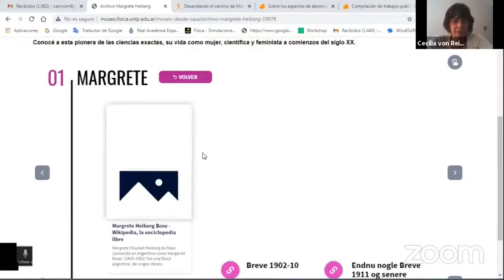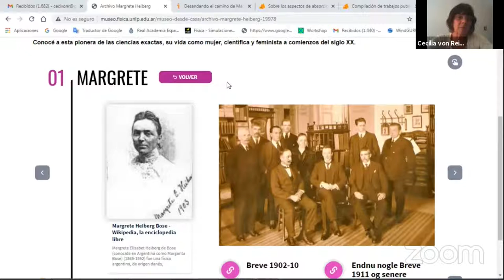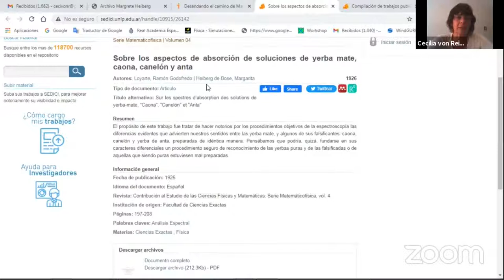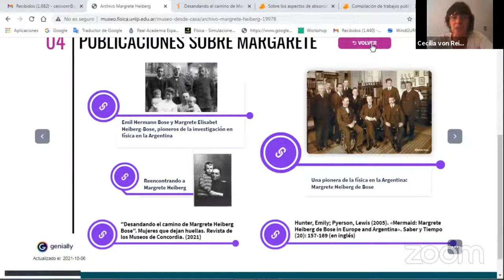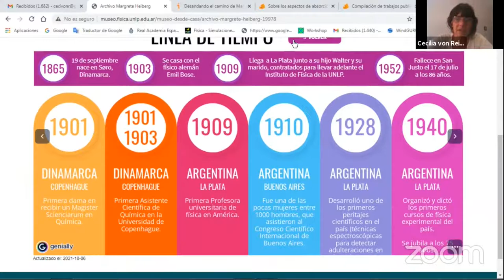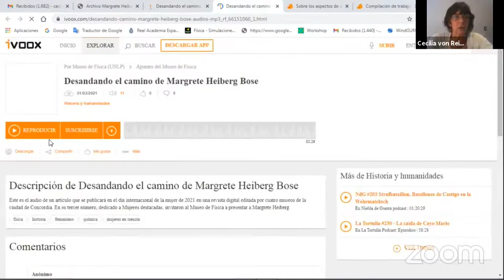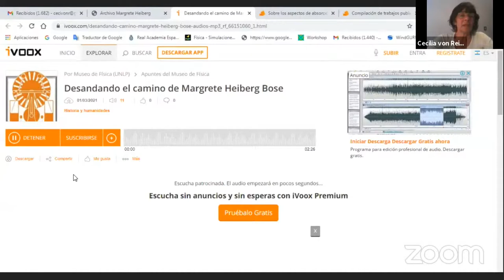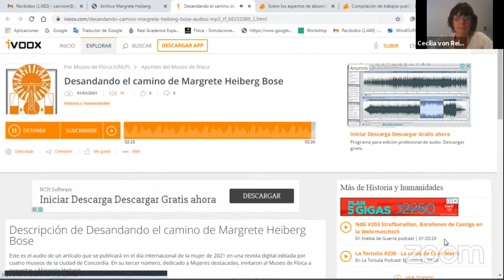Tercer Conversatorio "Cinco Sabias" - Exposición de la Dra. Cecilia von Reichenbach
⏰ Jueves 7 de octubre de 2021 | 18:00 horas

🎬 Ciclo de Conversatorios "Cinco Sabias" UNLP - UPAK
📣 Tercer conversatorio: "Nuestras SABIAS. Mujeres referentes de la cultura, ciencia y educación de la ciudad de La Plata"
Exponen:
✅ Cecilia von Reichenbach, sobre la química Margrete Heiberg.
✅ Cristina Tortti, sobre la educadora Delia Etcheverry.
✅ Julián Axat, sobre la escritora Matilde Alba Schwann.
✅ Berenice Gustavino, sobre la artista plástica Ernestina Rivademar.
✳️ Coordina: Inka von Linden.

Comisión de Mujeres, Géneros y Diversidades, UPAK - Universidad Popular Alejandro Korn.
Prosecretaría de Derechos Humanos, UNLP.